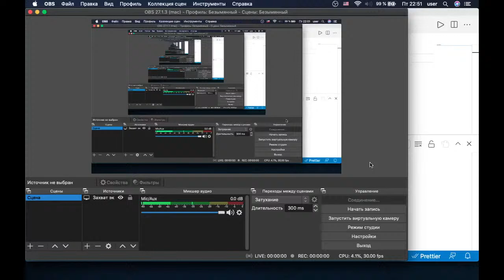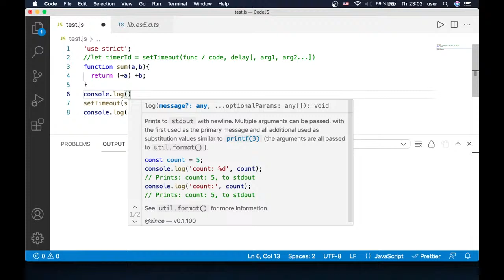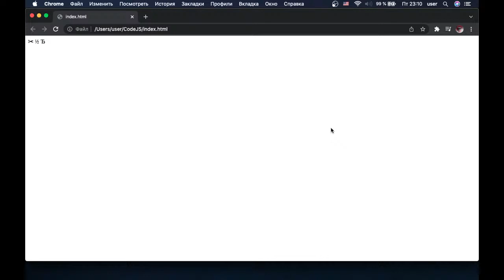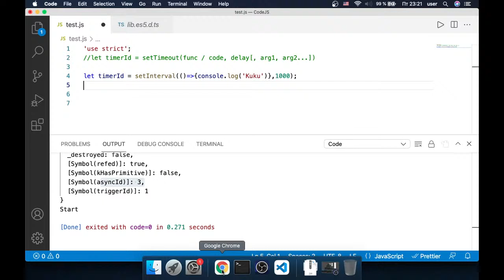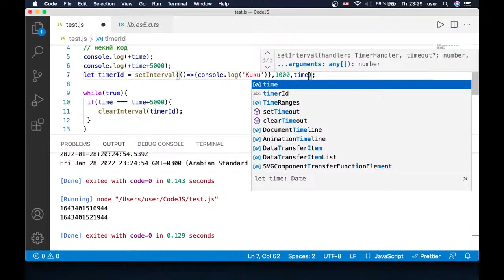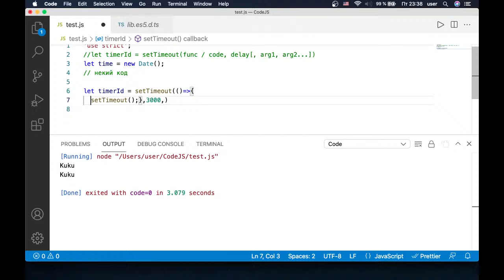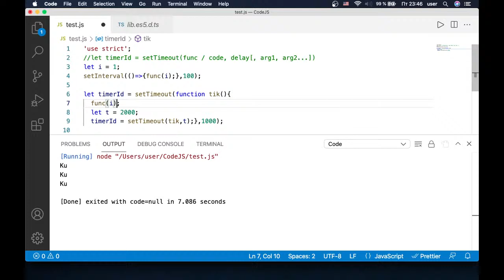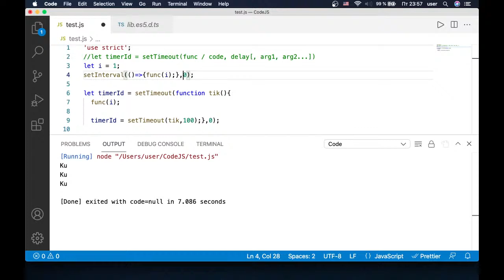11. setTimeout и setInterval JavaScript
Развлекаюсь с JavaScript